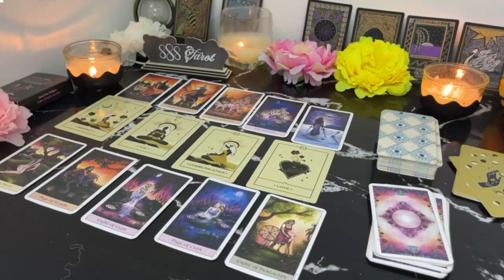SCORPIO ❤️WOW 🤩 YOU DONT EXPECT THIS!!! 😍PLANNING TO GIVE YOU THE WORLD AND SO MUCH MORE!!! 🔥🔥